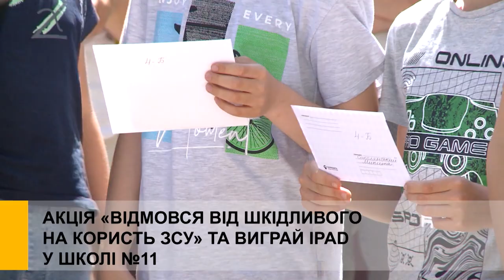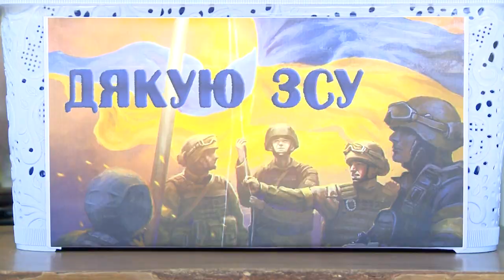Акція «Відмовся від шкідливого на користь ЗСУ» та виграй iPad у школі №11